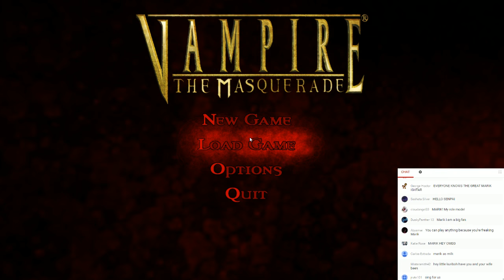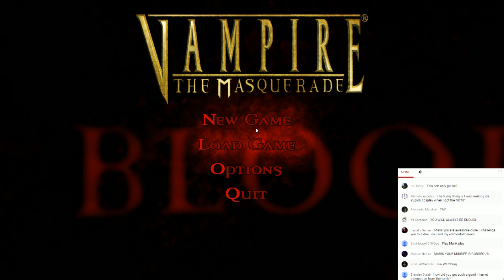Marik Plays Bloodlines - Live Stream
Attention, foolish fools! It is I, Marik Sebastian Ishtar III and I will be broadcasting to you live from my scenic underground hole in the desert, gameplay the likes of which you never thought possible!

Watch as I break canon and play a sexy vampire and beat people over the head with blunt objects for at least an hour or two!